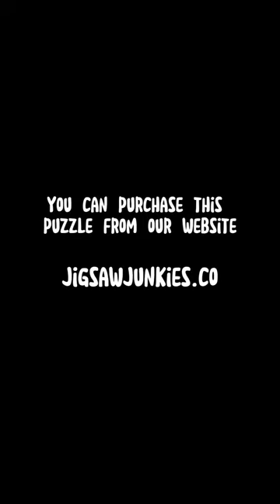Foxes In Love Jigsaw Puzzle